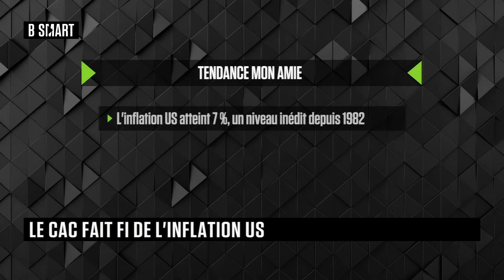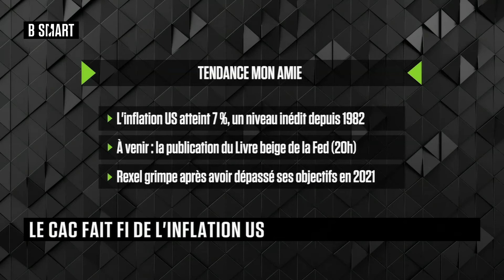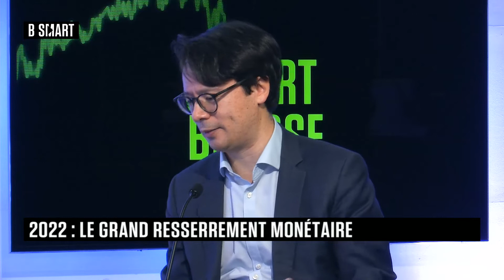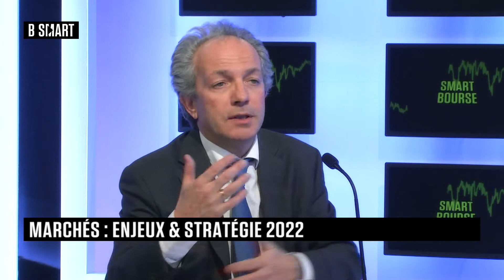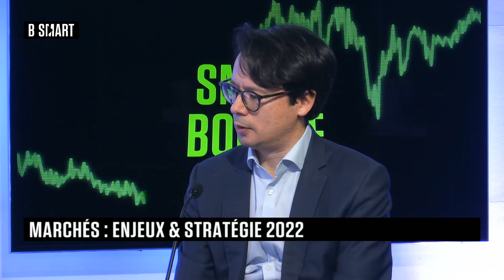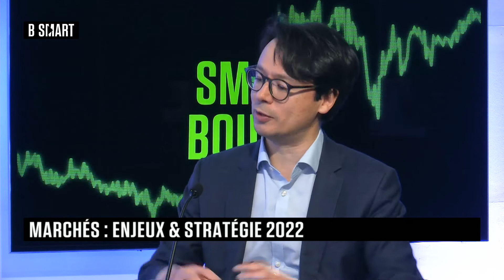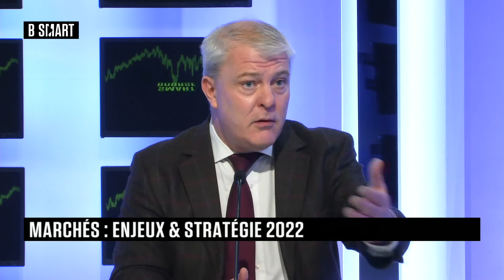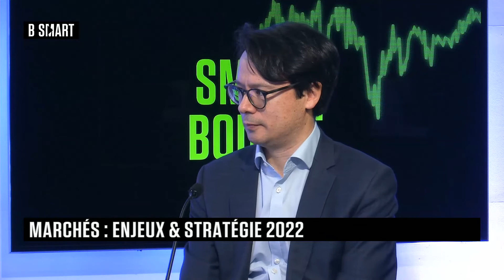SMART BOURSE - Emission du mercredi 12 janvier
Mercredi 12 janvier 2022, SMART BOURSE reçoit Régis Bégué (Directeur de la gestion actions, Lazard Frères Gestion) , Michel Saugné (Directeur de la gestion et Gérant du fonds Tocqueville Value Europe, Tocqueville Finance) , François de Wiljes (Directeur France, PrimaryBid) et Julien Nebenzahl (Président, Futur IM)